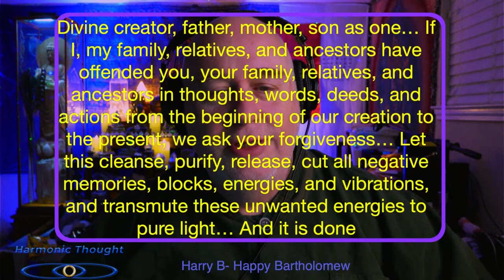1-18-22 Clearing/Healing & Meditation W/Harry B-Happy